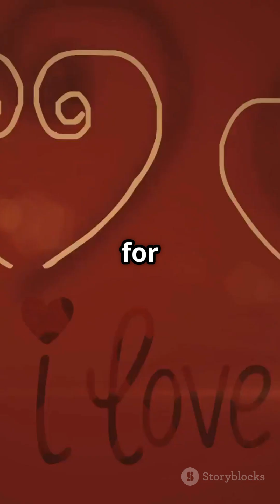How Does Your Heart Work ❤️ 2025 05 05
Join us on an engaging journey through the incredible mechanics of the human heart! In this video, we explore how this remarkable organ pumps life-giving blood, its intricate structures, and the electrical system that keeps it beating rhythmically. Discover the vital role the heart plays in our overall health and learn how to keep it strong for a lifetime. Don’t miss out on unraveling the mysteries of your heart!